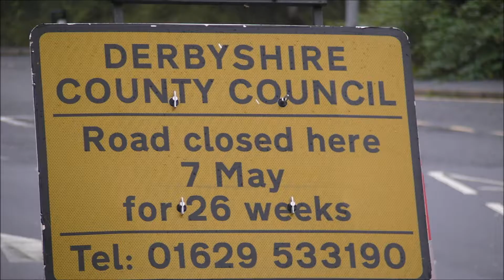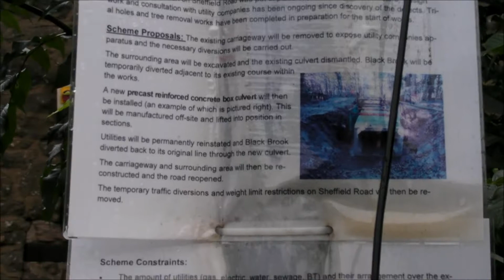Chapel culvert HEAVY RAIN 31ST JULY 19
Chapel en le frith culvert Sheffield road, ( Castleton road) on the 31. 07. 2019 after the heavy rain. At 1.21 you can see the entrance struggling to cope.
(MY THOUGHTS IF YOU LIKE)) Culvert  quiet full after many hours of non stop rain, rare in the summer but normal several times in winter. When this culvert was built, many years ago, many things have changed, not many houses, but   run off from frith knoll road ind est , more rain catchment on Sheffield road (altered wider) up to three slip roads catchment and the bypass it self of three lanes of extra rain water all adding to extra volume, so do we plan for OVER achieving like the bypass tunnel or do we UNDER achieve and have water pouring over Sheffield Road in the future.. Extra smaller culvert piping would benefit as extra or for reserve.